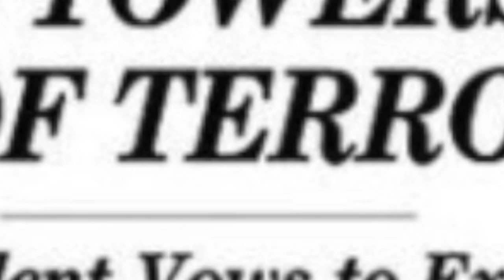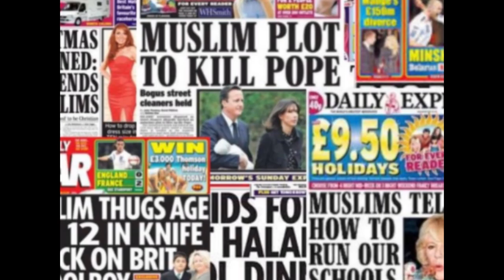Muslim Media Portrayal VS Reality - Bennett, Kyle, Paris - History Documentary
Yea this is pretty cool you should watch this :)